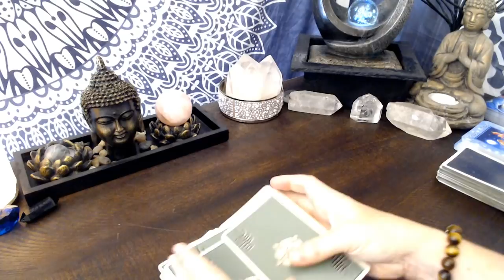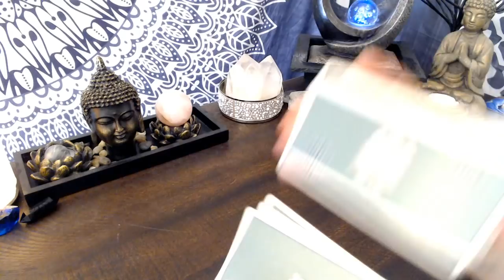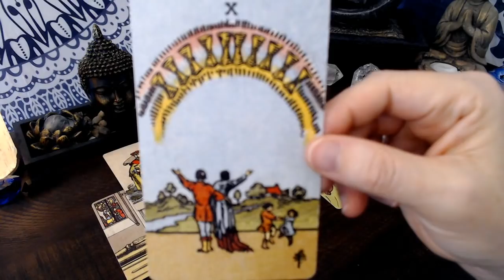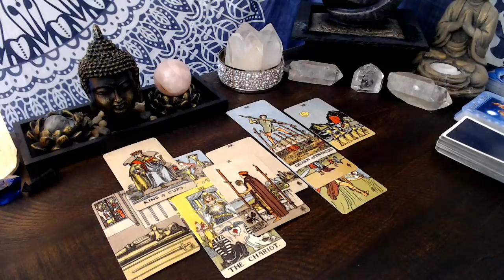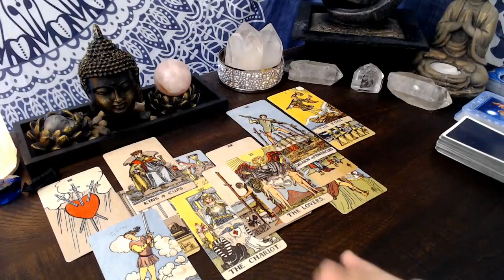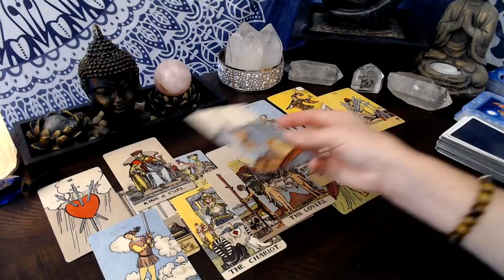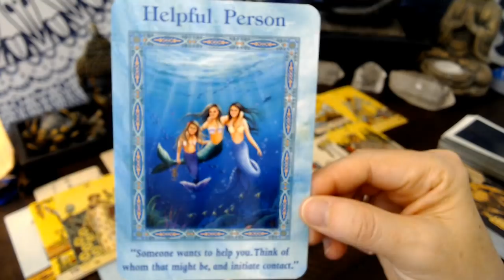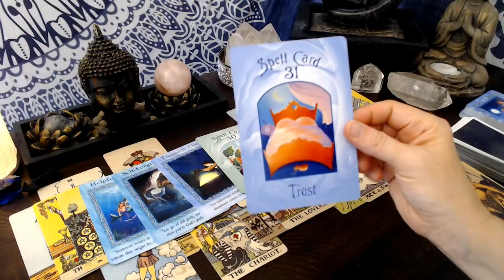Aries Daily - They Want to Reconcile